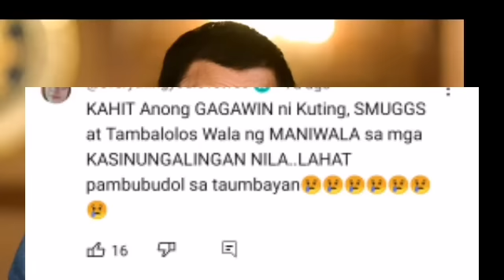TOTOO BA? SMÜGGLËR AT HÖARDERS BÏLÄNG NA ANG ARÄW? “PÄANÖ MÜ SÏSÏBAKIN SI LIZA QÜEEN OF SMÜGGLËR”?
TOTOO BA? SMÜGGLËR AT HÖARDERS BÏLÄNG NA ANG ARÄW? “PÄANÖ MÜ SÏSÏBAKIN SI LÏZÄSMÜGGS NA QÜEEN OF SMÜGGLËR”?